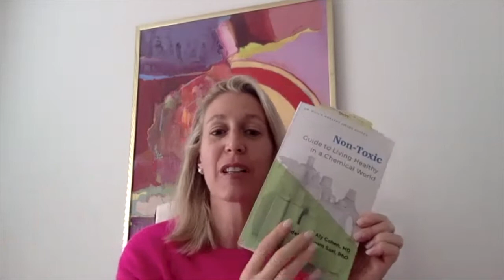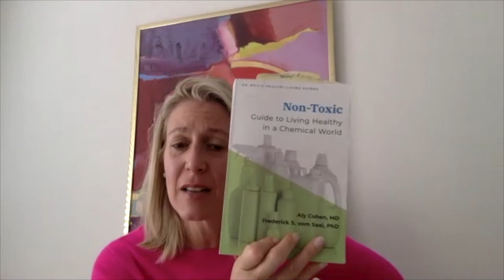#8 How to Survive a Toxic Modern World with Dr. Aly Cohen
From mascara that makes people blind to pesticides which destroy our gut microbiome to expensive lipstick with lead (!), modern-day humans are exposed to a plethora of man-made toxins which we never had before. In many cases, safety testing of these chemicals isn't even required in order to be put out on the market! The worst part is––there are THOUSANDS of new chemicals being synthesized and patented every single year. How are we supposed to keep up??

In this episode Dr. Aly Cohen, co-author of the new consumer guidebook, Non-Toxic: Guide to Living Healthy in a Chemical World, triple-board certified physician, and founder of TheSmartHuman.com shares her deep dive into the research on toxins as they relate to chronic disease.

Get $24 credit AND 30% OFF your order to Thrive Market, a fully online grocery store with high quality, organic, non-gmo foods––at a fraction of the price as your local health foods store! Click below!

Scientific research shows chronic stress wreaks havoc on your immune system. Learn simple, affordable ways to reduce and enhance resilience to stress by downloading chapter 2 of my book "Return to Human":